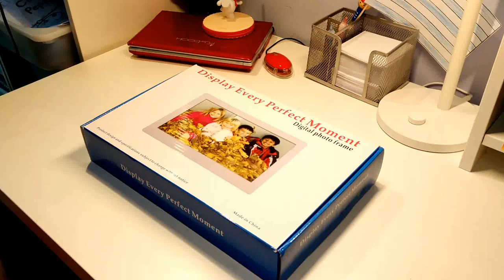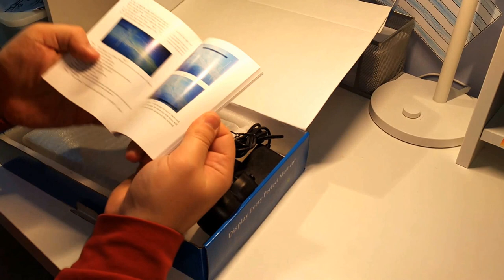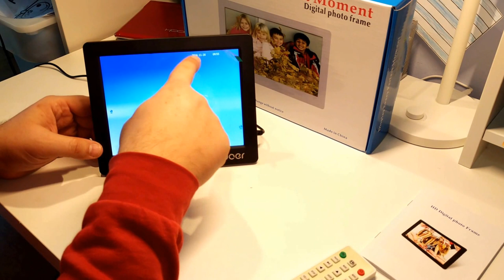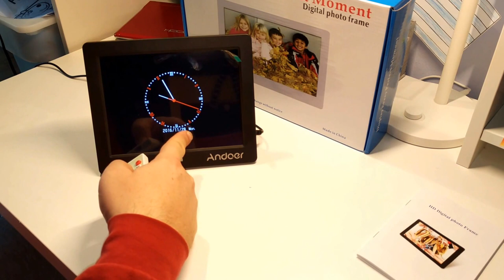Andoer 8" HD Wide Screen High Resolution Digital Photo Frame with Remote Control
Andoer 8" HD Wide Screen High Resolution Digital Photo Frame with Remote Control is a very nice digital frame. Features Alarm, Clock, it can play MP3, MP4, Movies and comes with a Remote Control to do everything from distance. Got it at camfere.com and you can read my review about it